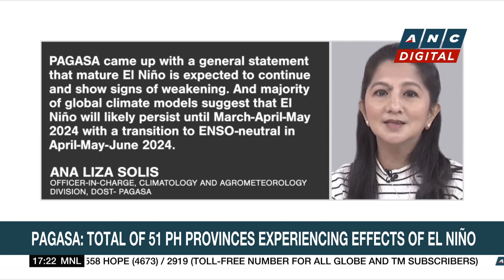Former UN Chief Ban Ki-moon calls for global solidarity to implement Paris climate pact | ANC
Top Story: Former UN Secretary General Ban Ki-moon calls for more action, to achieve the goals of the Paris Climate Change Agreement during his visit to the Philippine Senate. Willard Cheng reports.